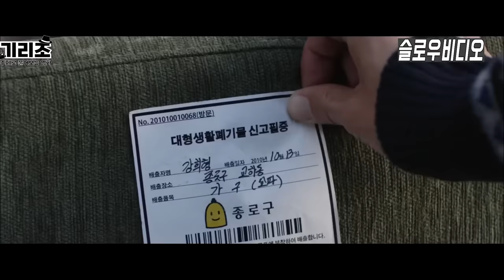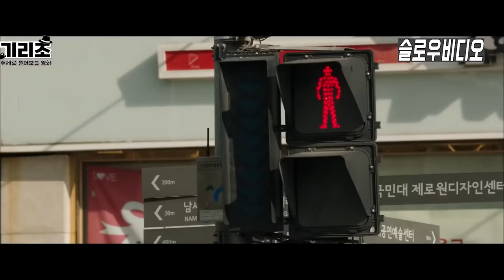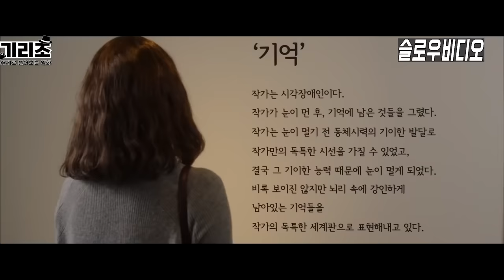0.1초의 짧은순간도 천천히 살펴볼수있는 이상한 능력의 남자 그리고 점박이형 (결말포함)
매일 매일 업로드!!  영화를 더 심플하고 실감나게 소개하는  영화지기 기리조 채널 새롭게 오픈!!!
지금당장~구독 필수!!!